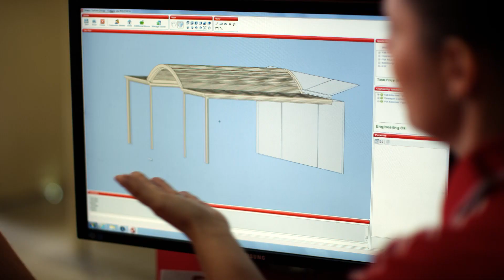Stratco Outback Patio Offers June 2019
For the perfect Outback Patio this month get 72 months interest free with no deposit OR a bonus outdoor bar fridge valued at $799! Organise your Outback Patio quote today!